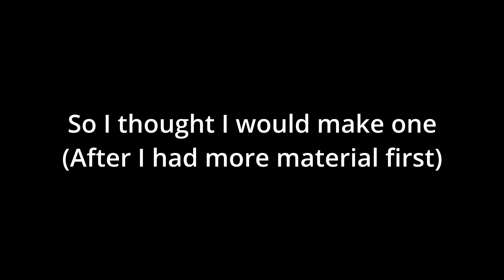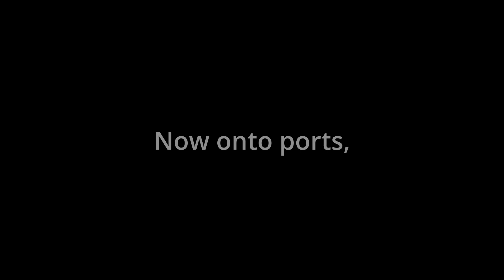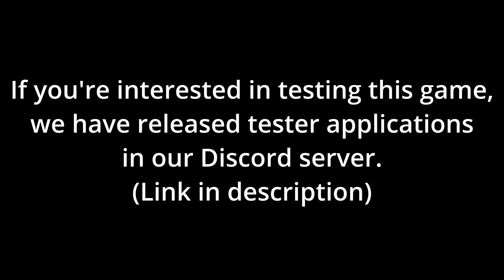Cruise Line Simulator 2 Development Update #2 | ROBLOX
Game: Cruise Line Simulator: A New Era (Unreleased)